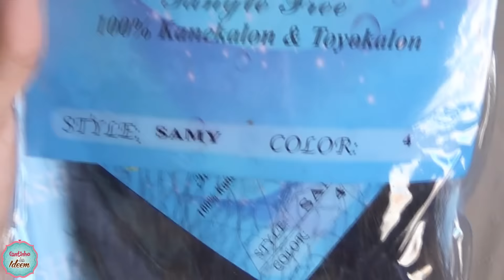DIY - U Part Wig | Rm Cabelos - Por Alê Soares ♥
ALGUNS CURSOS ONLINE QUE 100% RECOMENDO:
VALEM CADA CENTAVO!

QUER GANHAR UM IPHONE 6 DE GRAÇA? SEM PEGADINHAS?

2° PASSO: SE CADASTRE NO SITE DA GOKANO.

3° PASSO: CONFIRME O CADASTRO  NO SEU E-MAIL.

4° PASSO: PRONTO, AGORA É SÓ GANHAR SEUS PONTOS
CONVIDANDO AMIGOS E RESPONDENDO PERGUNTAS DIÁRIAS
SUPER SIMPLES!

➨  A EMPRESA GOKANO É UMA EMPRESA SÉRIA E CONFIÁVEL.
É UMA EMPRESA INTERNACIONAL QUE TRABALHA COM PESQUISAS DE PÚBLICO.
VOCÊ PODERÁ ACUMULAR PONTOS NO SITE E CONSEGUIR
TROCÁ-LOS POR PRÊMIOS QUE PODEM VARIAR DE UMA SIMPLES CAMISETA, ATÉ MESMO UM IPHONE, ENTRE OUTROS ELETRÔNICOS.

VEM CONFERIR! NÃO CUSTA NADA PARTICIPAR!

🔍 PERGUNTAS FREQUENTES:

➭Câmera: Sony HDR - CX220
➭Editor de vídeo: Sony Vegas Pro 11
➭Nome: Aline Soares.
➭Idade: 23 Anos. 07/07/1992
➭Cidade: Camaçarí- BA

Ficarei imensamente grata com sua colaboração para o
crescimento do canal! Clique em gostei pra mim ajudar na